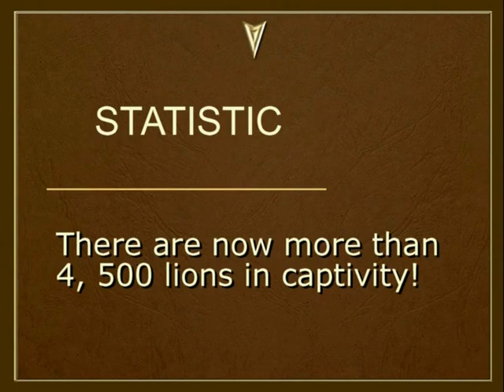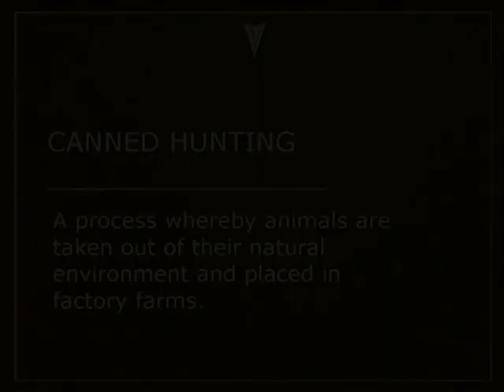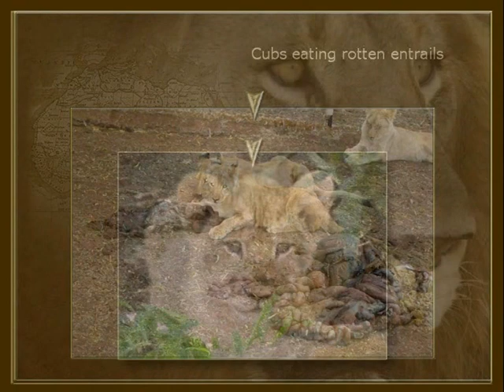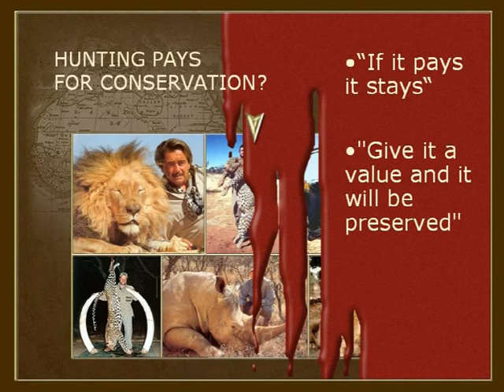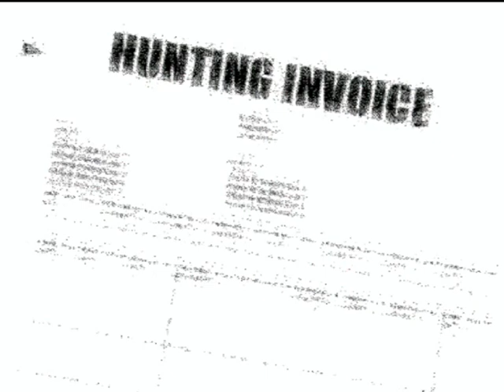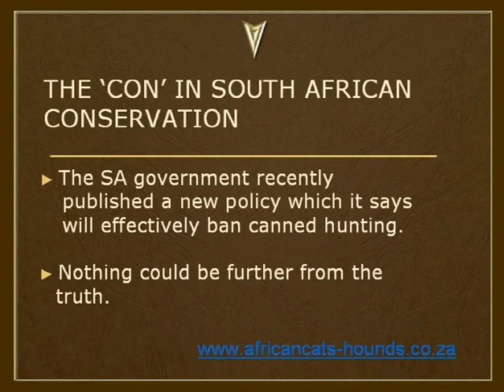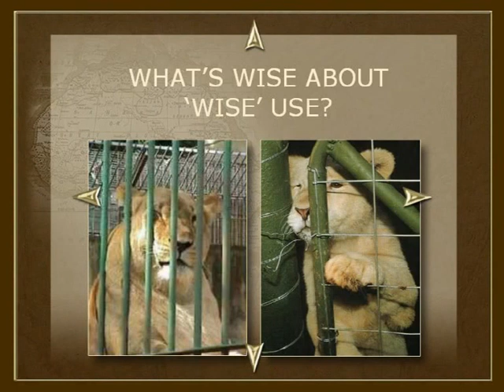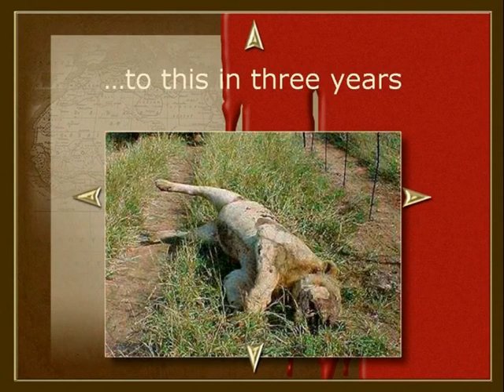CACH Presentation 2007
All about canned lion hunting in South Africa.